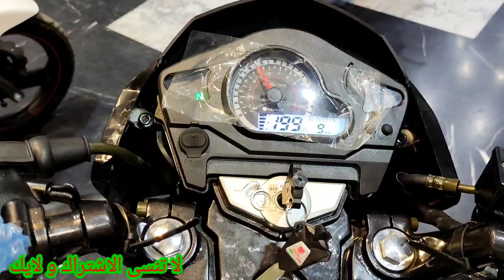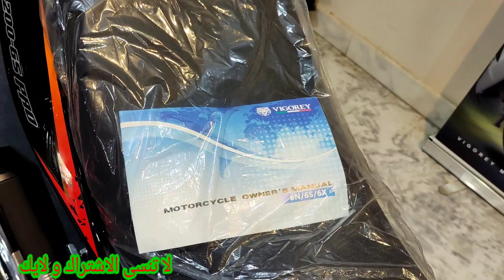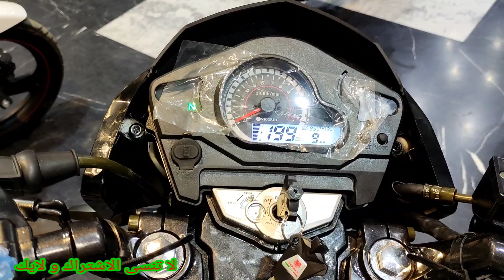موتوسيكل جديد فيجوري VG200 شكل دايون 6 في معرض ابو حوا المواصفات الفنيه والمميزات و السعر الرسمي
بينيلي
Benelli
/tnt/vlr / vlm / vlc
Benelli 200s
سامو فلوج تيربو الموتوسيكلات

زونتس

Motorcycle
Motor motorcycle

 مراجعة ريفيو موتوسيكلات
 موديل موتوسيكلات
 اجمد موتوسيكل فى مصر
اسعار الموتوسيكلات فى مصر
 ارخص موتوسيكل فى مصر